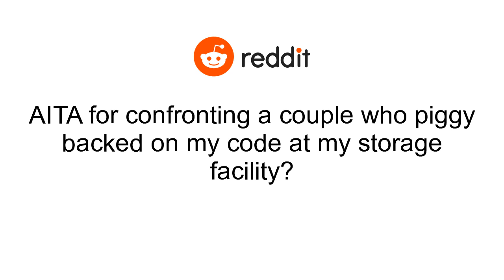AITA for confronting a couple who piggy backed on my code at my storage facility?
My storage facility has had some thefts recently..I pulled up at my storage facility, entered my gate code, pulled in and to the side..Seconds later, this couple in an SUV, pull through the gate right behind me, without entering their own code to get in..This didn’t sit right with me, because not only did they piggy back on my code, there’s no record that they entered the premises..They pull around to the other side of the building, and I followed them. I pull up right next to them, and the man rolls down the window..“You’re not supposed to piggy back on other people’s codes,” I say..“Ok,” he says. Not an apology or anything, just an “ok.”.His woman leans over and starts cursing at me. “Really? You drove around to say that to us? You fucking bitch! You are sad. You have a sad life. Fuck you!” She says to me..I’m like “alright, well, I’m taking pictures of you,” I tell them..He rolls up the windows and she jumps out screaming “FUCK YOU! FUCK YOU!”.I just keep snapping pictures, telling them about the break ins. “Babe, babe…just go inside,” he tells her..I back up to the other side of the building and wait until they leave. They pull out, honking at me from the street and giving me the finger..Am I the asshole for calling them on their behavior?